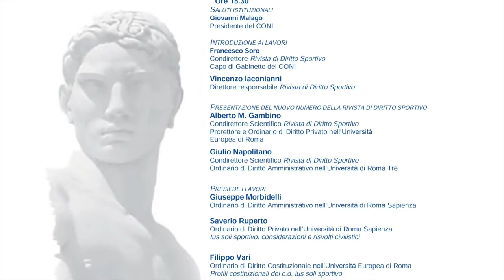Ius Soli Sportivo.L' attuazione della legge 20 gennaio 2016 n.12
L'intervento dell'Avv.Francesco Soro